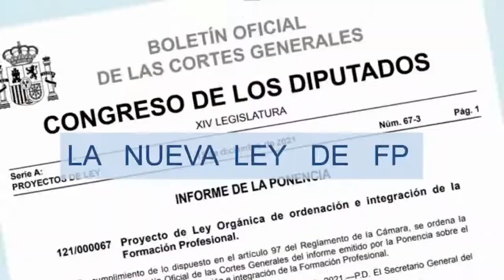CAMBIOS en la FP DUAL en COMUNIDAD VALENCIANA (orden 5/2022 de 15 de febrero)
En este video vamos a analizar la los cambios de la FP Dual incluidos en la Orden 5/2022 de 15 de febrero de la Conselleria de Educación, Cultura y Deporte, por la cual se regulan determinados aspectos de la ordenación de la Formación Profesional Dual

La música que aparece a mitad del video es de:
Track: Marseille